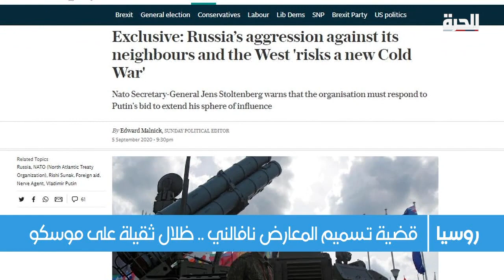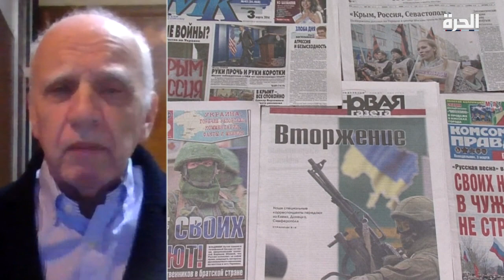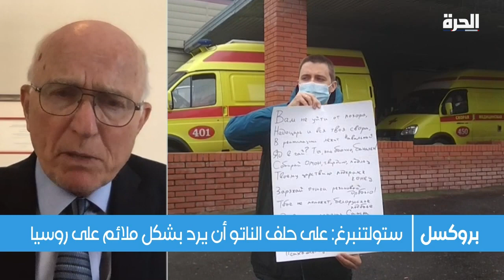الناتو يحمل الكرملين مسؤولية تسميم المعارض أليكسي نافالني